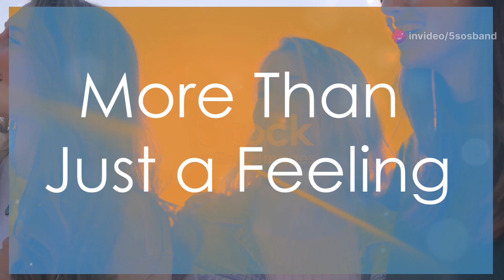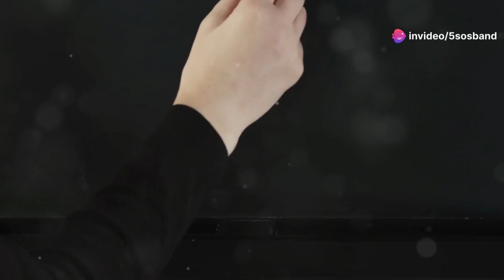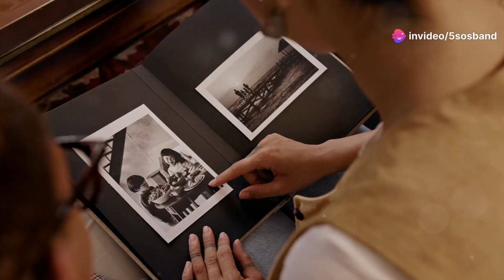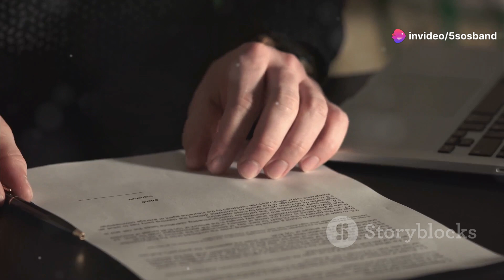Ang Tunay na Kahulugan ng 'I Love You' sa Poliamory ❤️💫💬💞🌎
Introduction
"Ang Tunay na Kahulugan ng 'I Love You' sa Poliamory" explores what love means in a poliamorous relationship. This video dives into the nuances of expressing love beyond traditional structures and highlights the unique emotional bonds formed. ❤️💫💬💞🌎

Climax
Discover the emotional peak of embracing "I love you" in poliamory, where love stretches beyond exclusivity, merging trust and openness. 🌹💖✨🗝️❤️

Ending
The video concludes with thoughts on how saying "I love you" in poliamory shapes relationships, offering a new perspective on love and connection. 🌈🌍💞💬💭

Scope
We dive into poliamorous love’s depth, discussing emotional freedom, trust, and evolving perspectives on relationships. 💕🌿🌎🧠💞

Limitations
Understand that poliamory isn’t universal, and emotions can be challenging to balance without clear communication and boundaries. 🛑💔🕰️🤔💬

Captions
Captions clarify each message about love’s meaning in poliamory, helping viewers understand complex ideas. 🎥✍️❤️💫📢

Strategies
Explore communication strategies that strengthen poliamorous bonds, fostering honesty and mutual respect. 🔄💌🤝💭🧠

Trending Goals
This video aims to inform and inspire, making "I love you" in poliamory a trending topic. 🚀💫🌟💞💬

Consistent Advantages
The openness in poliamory encourages trust and growth, providing a richer understanding of love. 💡🧠💖💞🌍

Inconsistent Disadvantages
Address potential challenges in balancing multiple emotional connections, emphasizing mutual respect and boundaries. ⚠️💔💭💬🔄

Understand emotional tools like empathy, communication, and boundary-setting to navigate poliamory successfully. 🔑❤️🧠💌📝

A campaign to spread awareness and normalize diverse expressions of love in relationships. 📢💫🌐💌🗣️

Poliamory offers a fresh take on love, questioning traditional relationship expectations and inviting growth. 💬💭❤️🌿🧠

Hypothetical and Experimental Values in This Video
Imagine unique bonds and open love expressions within ethical and consensual frameworks. 💭🔄✨💖🌈

Aiming to provide a deeper understanding of love, this video shares insights into poliamory’s transformative effect. 🎥❤️💬🌍💭

A lasting impact on viewers’ perceptions of relationships, sparking new conversations about love and connection. 🌹💞🌈🌍✨

“Love is limitless,” “Connection is not confined,” capturing the essence of poliamory’s beauty. 💬✨❤️💭🌹